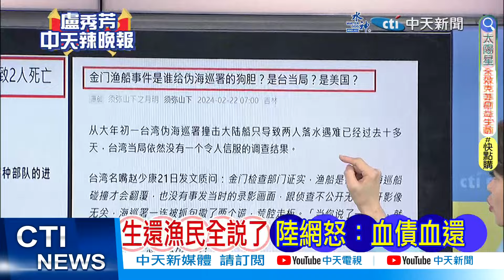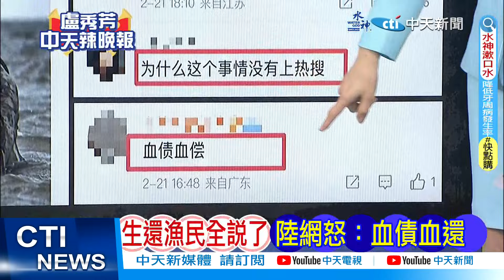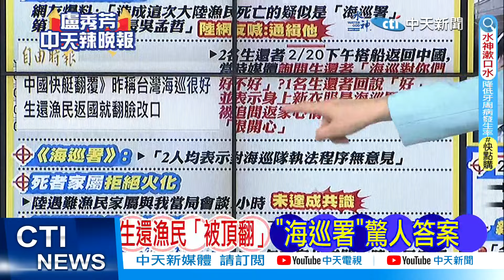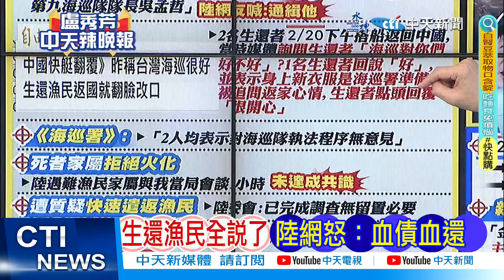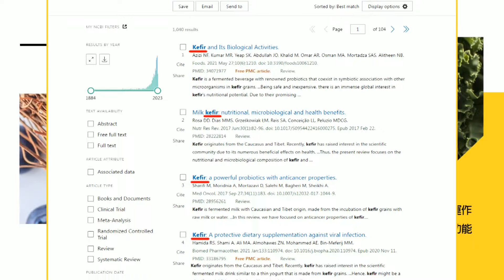【每日必看】沒錄影沒真相 國台辦三度開砲｜生還漁民全說了 陸網怒:血債血償 ｜20240222｜辣晚報